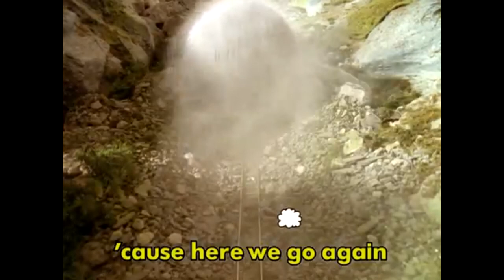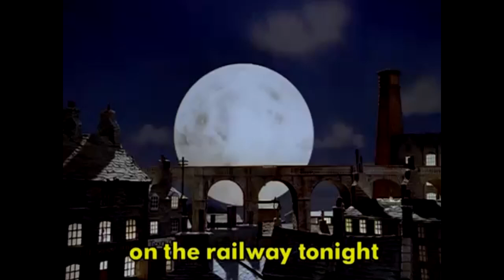Come for the Ride (Original/Headmaster Hastings Mashup; HD)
This was actually requested some YouTuber who commented on my first HH mashup video which was Brave Little Engine. I decided to try this out by speeding up the HH version a bit, so it fits perfectly with the original.